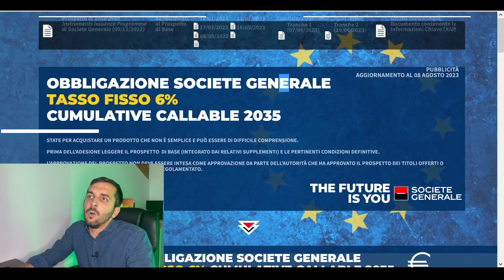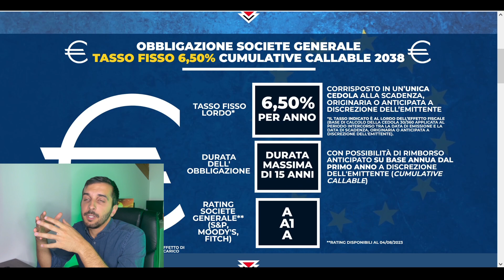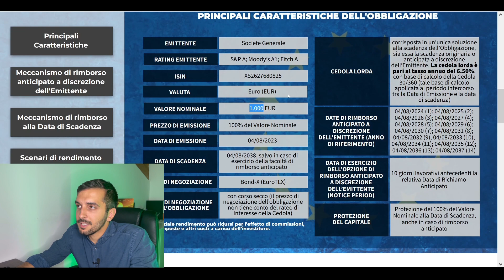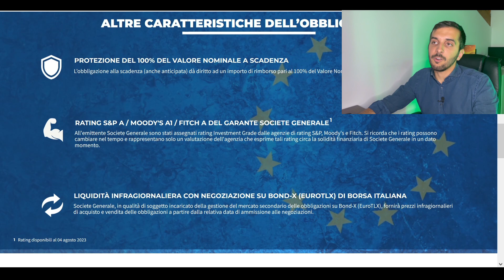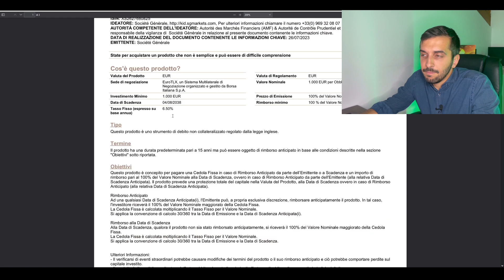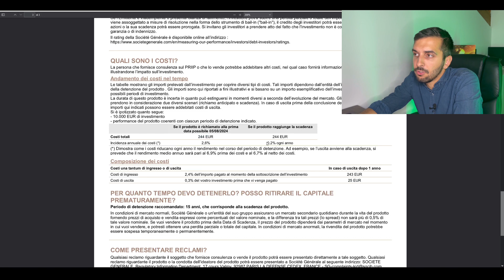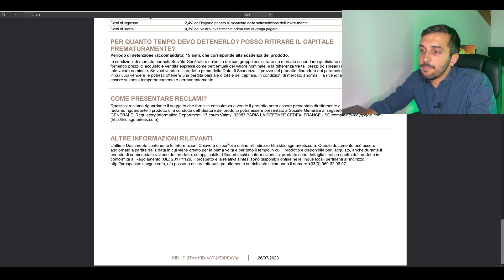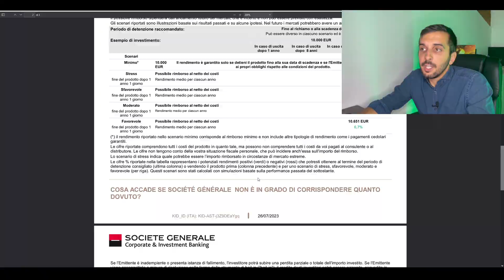OBBLIGAZIONI CON CEDOLA CUMULATIVA: con Société Générale fino al 6,5% annuo ✅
ISIN
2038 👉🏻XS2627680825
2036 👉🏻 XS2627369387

Questo è un canale INDIPENDENTE. Non stringo accordi commerciali con chi opera nel SETTORE FINANZIARIO e ho preso questa decisione per poter pubblicare contenuti libero da qualsiasi conflitto di interessi.
Se condividi questa scelta e trovi utili i miei contenuti, puoi supportare l'indipendenza del canale in diversi modi: 1- lasciando un "mi piace" ad ogni video e iscrivendoti; 2- sfruttando la funzione SUPER GRAZIE di youtube, la trovi sotto ogni mio video clickando sull'icona a forma di cuore; 3- abbonandoti o supportandomi su Patreon (IN ARRIVO, a 5.000 iscritti).

Pagine in costruzione 👉🏻 Work in Progress

Se vuoi supportarmi, clickando sui miei link Amazon otterrò una commissione pagata direttamente da Amazon e non a carico tuo. Grazie ;)

I miei consigli all'acquisto

Attrezzatura
Luce led👉🏻
Luce principale👉🏻

Libri
Antifragile di N. N. Taleb👉🏻
L'investitore Intelligente di Benjamin Graham👉🏻
Investire in Obbligazioni di L. Bagato e P. Bussoli👉🏻
Per molti altri spunti...👉🏻

Vari
Tazza dell'investitore👉🏻